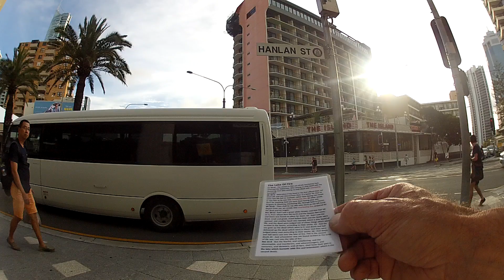Schoolies 2017 Preaching #31